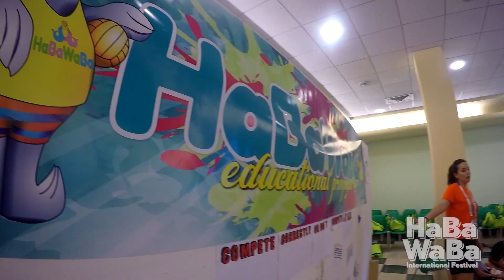HaBaWaBa International Festival 2019 | Day 4 - Make Friends, Play HaBaWaBa!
Are you ready for HaBaWaBa International Festival 2020?
The 13th edition of the HaBaWaBa International Festival will take place at Bella Italia & EFA Village in Lignano Sabbiadoro (UD) on June 2020, from 21st to 28th. In the last edition, the event brought together over 3,000 people and more than 1,400 athletes aged from 6 to 11 coming from 10 different countries, confirming itself as the largest youth waterpolo event in the world. Also for 2020, HaBaWaBa International Festival will have two different tournaments of mixed teams (ie composed of male and female players): 11U category and 9U category. Registration for HaBaWaBa International Festival will open on November 15th and it will end on January 31st.
HaBaWaBa is an acronym that stands for Happy Baby Water Ball, words that want to represent the joy of a child when playing the “game with the ball in the water”: fun and games, for us, are the same thing. HaBaWaBa, therefore, is primarily understood to be the game invented by Waterpolo Development, but it is also the universe of people, events and rendezvous that have resulted from it, and that has developed over the years. The mission is unique: to spread the love for waterpolo in the 5 continents, and along with it, the noble values of sport and co-existence.